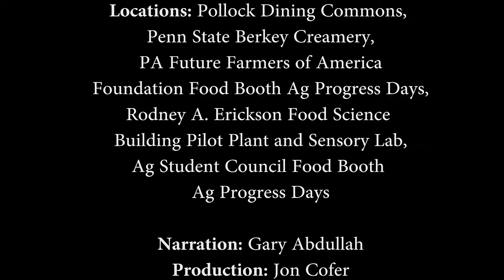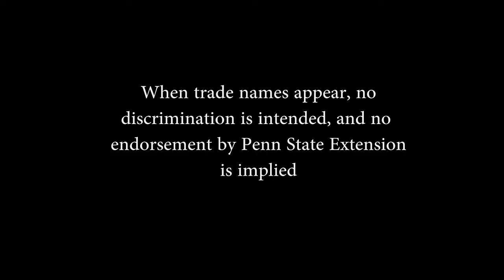Preventing Cross Contamination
Cross contamination is a major risk factor for foodborne illness. This video discusses the FDA Food Code guidelines to prevent cross contamination of food.